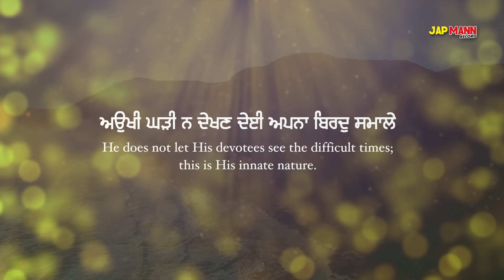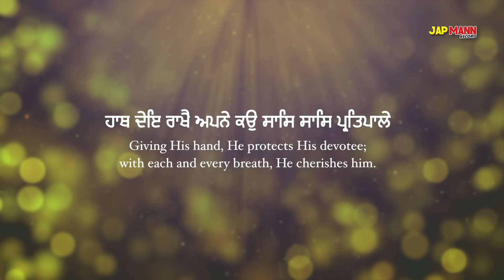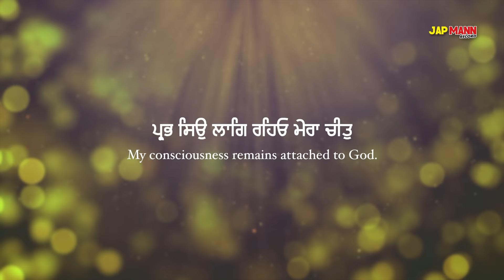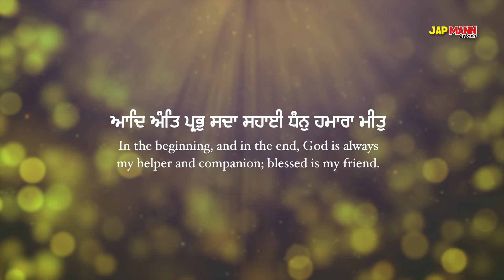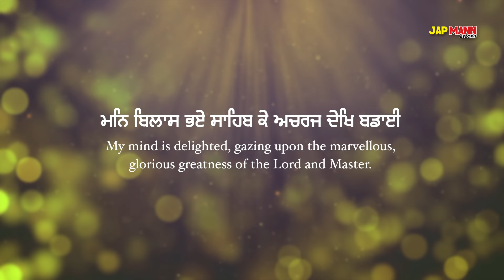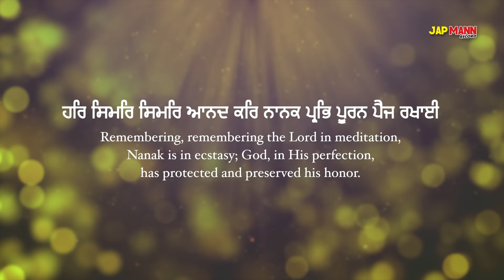Aukhi Ghari Na Dekhan Deyi | Official Video | Bhai Joginder Singh Riar | Waheguru Simran | Jap Mann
Official  Video With Translate:- Punjabi, English

Aukhi Ghari Na Dekhan Deyi

Producer ;- BHAI BOGINDER SINGH rIAR

Jap Mann Record Team :- Amarjot Singh Music Tonne  1313 Film  S Gurinder Singh Canada